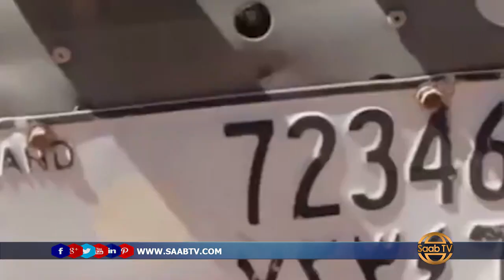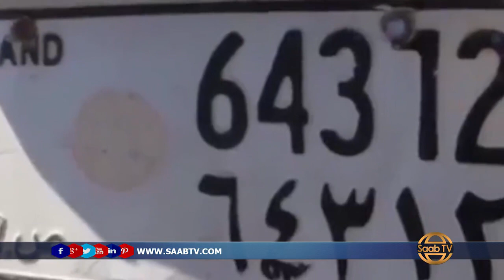WAR DEG DEG AH CIIDAMADA BOLISKA OO KAHADLAY QOSYKII XAGLATOSIYE